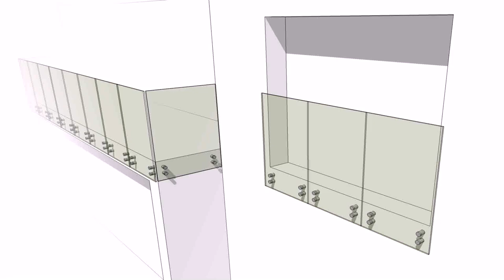Balcony Design Juliet